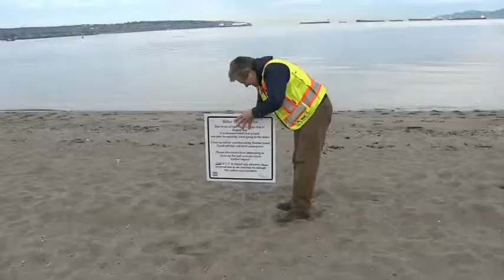Robertson Pleased With Spill Clean Up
After critical comments Friday, Vancouver's mayor says he's pleased with clean-up efforts.
Gregor Robertson still wants the city informed immediately of any future water accidents.
4000 people have volunteered to help clean and monitor the water.